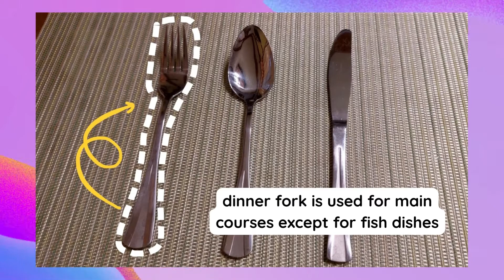Standard Cover Set-up for Restaurant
Table Setting in a Restaurant